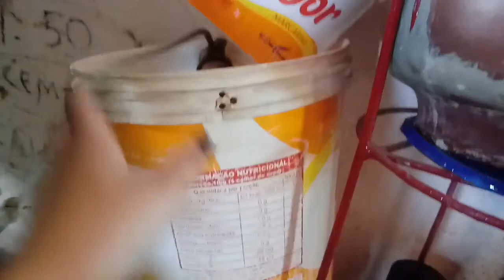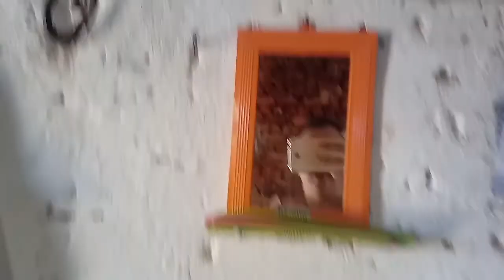coisas que quase todas casa do povo do Nordeste tem . parte 1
motrei uns coisas tem nas casas .do nosso povo nordestinos